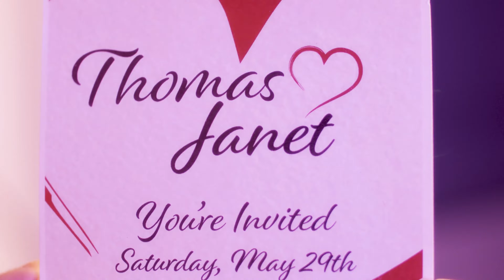The Engagement Chicken Story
Travel back to 1982 to witness an untold love story.

The Engagement Chicken Story, written by Chris Cummings & Lindsay Guentzel
Directed by Chris Cummings